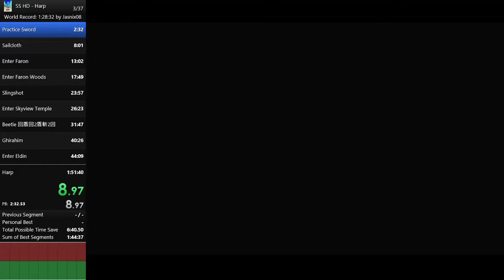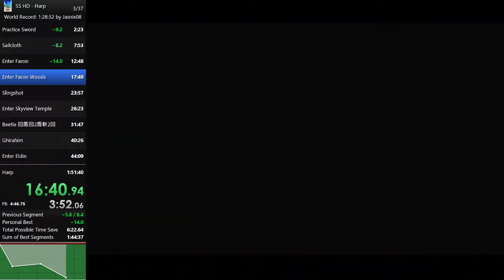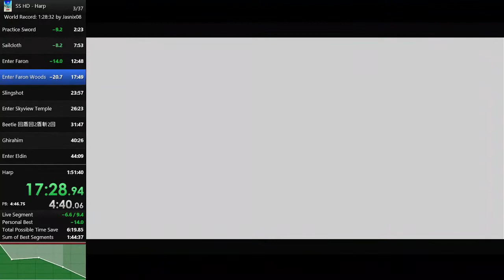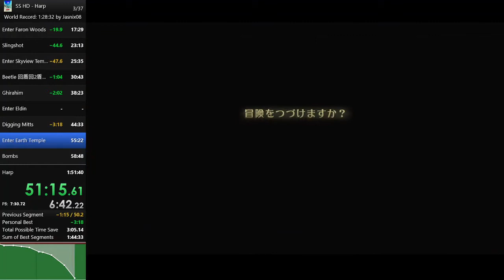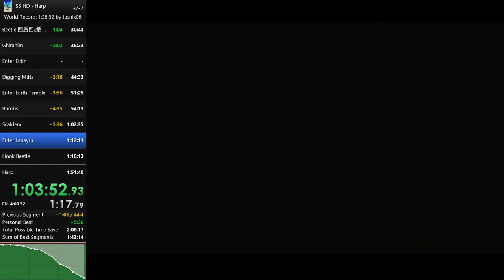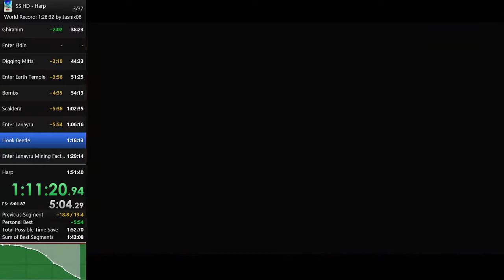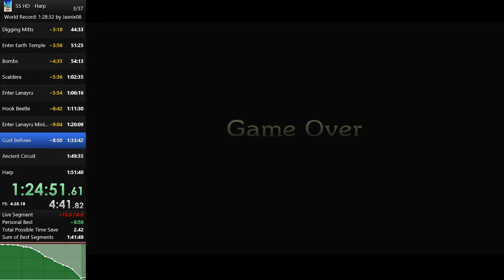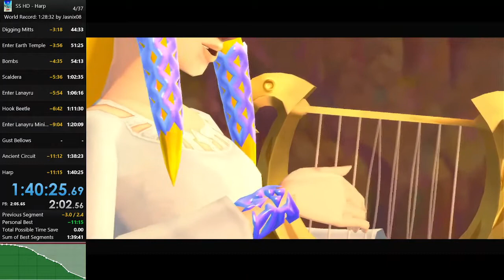Skyward Sword HD Harp% 1:40'26"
Hero Mode/No amiibo

Bad Faron & LMF

・Obtain the Goddess Harp as fast as possible.
・Timing begins the frame that the A/+ button finishes selecting the player name and ends on the first fully white fadeout frame when entering the loading zone into the Harp cutscene.
・If on Hero Mode, runs may start with any treasures obtained from the previous Normal Mode playthrough.